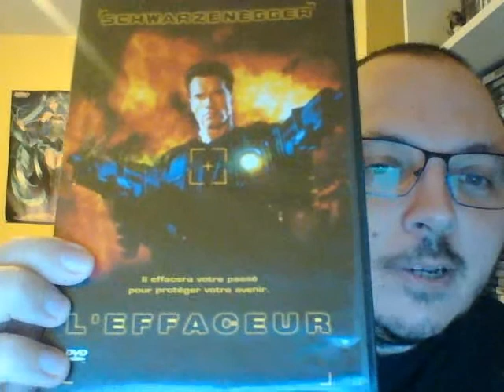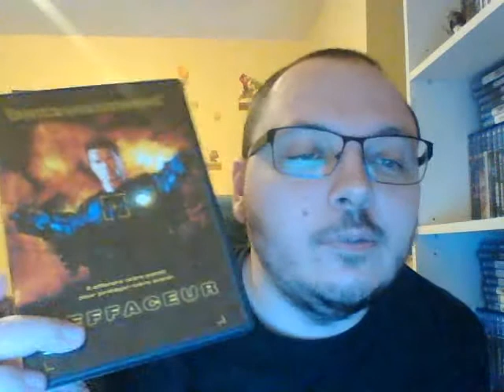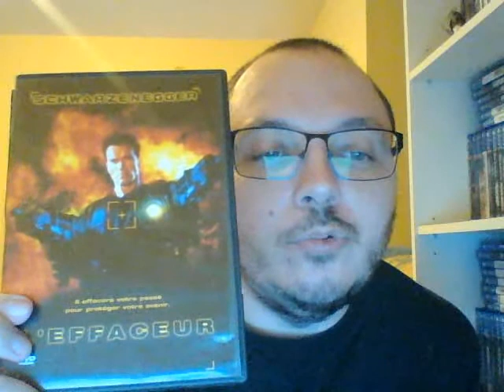Parlons dvd: épisode 555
On a regardé le film: L'Effaceur.